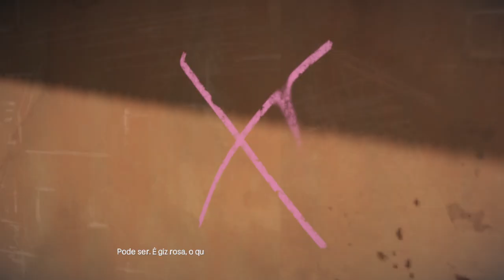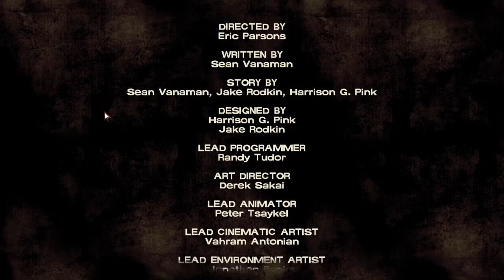The Walking Dead Season 1 Episode 3 Telltale games Walkthrough (PT-BR) em Português.